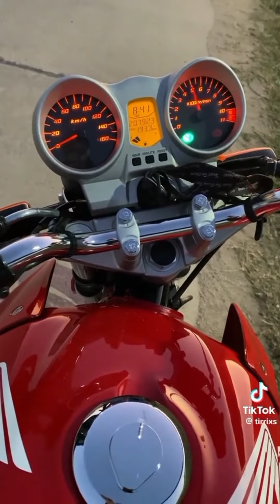recopilacion de honda twister al corte